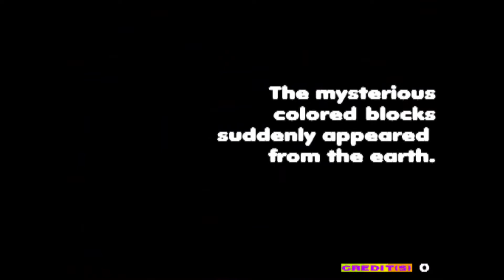Mr Driller/Beginner Mode (1999 Namco)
Mr. Driller is a puzzle video game franchise created by Yasuhito Nagaoka and Hideo Yoshizawa for Namco. The eponymous first game was released in 1999 for arcades and several home consoles, such as the PlayStation. Gameplay in the series consists of controlling Susumu Hori, the titular Mr. Driller, or one of his friends and destroying colorful formations of blocks to make it to the bottom of a well. In order to survive, players need to collect air capsules to replenish their depleting oxygen and avoid being crushed by falling blocks.

Nagaoka intended Mr. Driller to be the third mainline entry in Namco's Dig Dug series. The two franchises have since been directly connected to one another through sharing characters and similar gameplay concepts. Project Driller was established as the development team for the series, which produced four sequels from 2000 to 2004. Bandai Namco Entertainment became the owner of the Mr. Driller property after Namco's 2005 merger with Bandai, where it released several more installments for digital distribution services and mobile devices. It's similar to Puyo Puyo (1990)

The Mr. Driller series was popular in Japan and its characters have become synonymous with the Namco brand. Reception from western publications has varied depending on the game. Most critics agree the series benefits from its simplicity and addictive nature, though several installments have been criticized for their lack of content and recycling of assets from earlier games.

Mr. Driller (1999) was first released to arcades for Namco's System 11 arcade hardware. It was later ported to several consoles, including the Game Boy Color, PlayStation, Dreamcast, WonderSwan Color, Windows, and mobile phones. It introduces the core components of the series, the character Susumu Hori, and a story involving creatures known as Undergrounders flooding the Earth with giant blocks

Crd from-Wiki
I'll try again with 5000 later